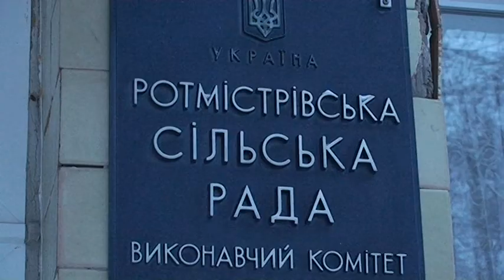Представлення новообраної сільського голови в Ротмистрівці